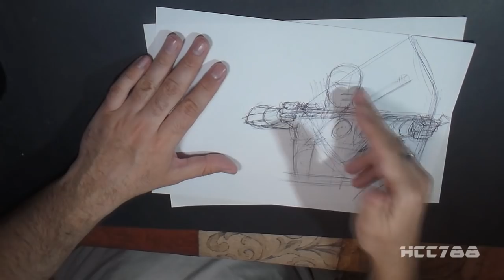HCC788 - Drawing Storm Shadow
THIS STORM SHADOW DRAWING ON EBAY!

Special Thanks to:
Michael Johnson and Ben Penserga